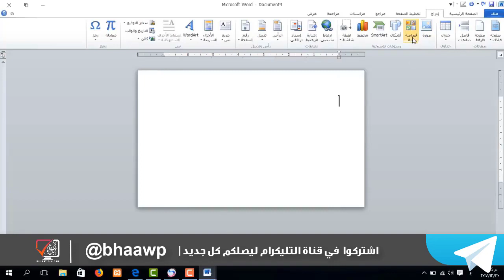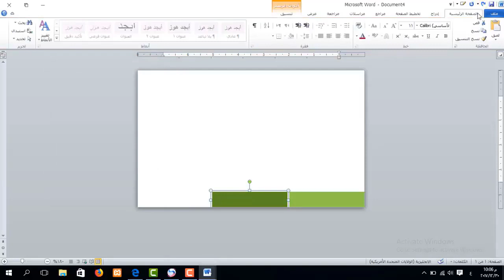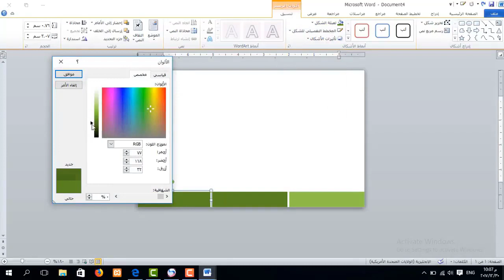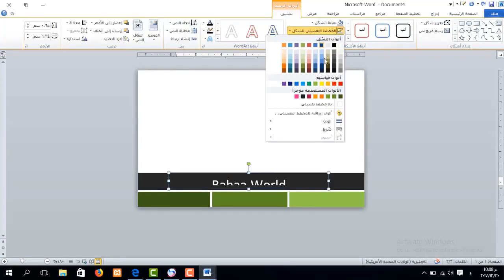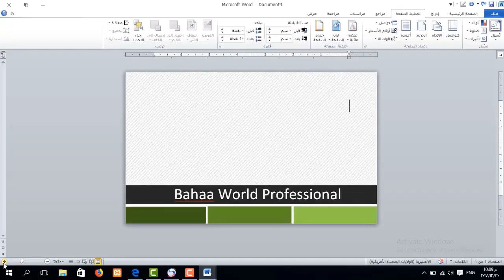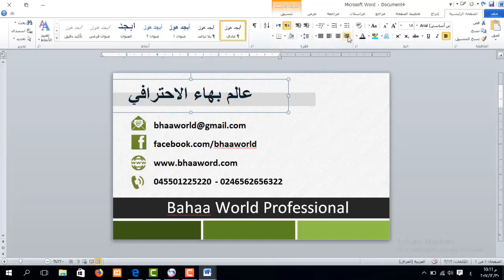دورة تعليم برنامج Word | تصميم كرت شخصي 4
طريقة الانضمام لمنصة عالم بهاء الاحترافي التعليمية